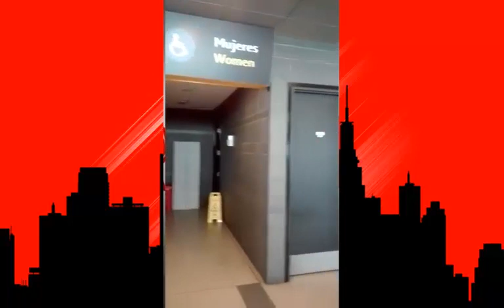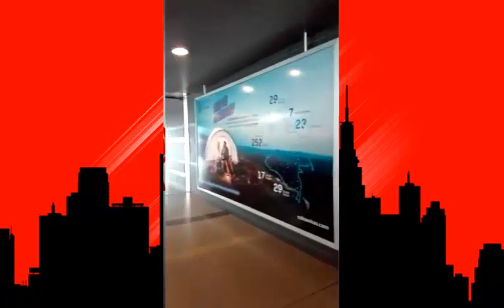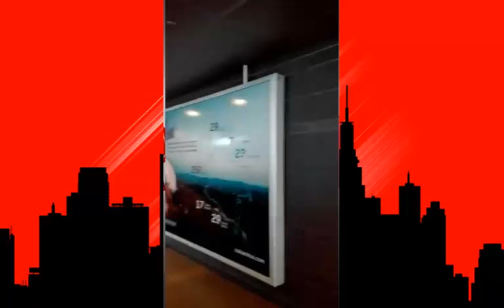¡Supuesto Fantasma! ( Aeropuerto El Dorado ) DÍA DÍA DEL GENERO!